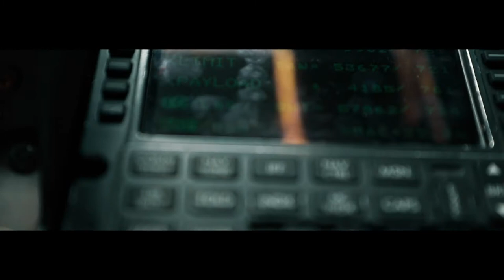Flying a Hercules C130J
The pleasures of flying a Lockheed Martin C130J Hercules.
The C130J is equipped with Dowty propellers.

- Full video credit to Lee Matthews -